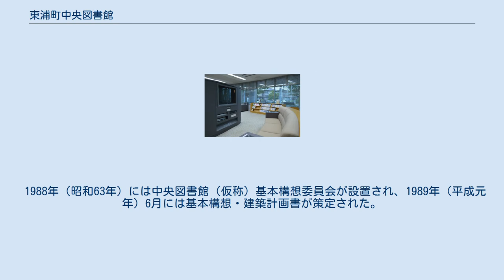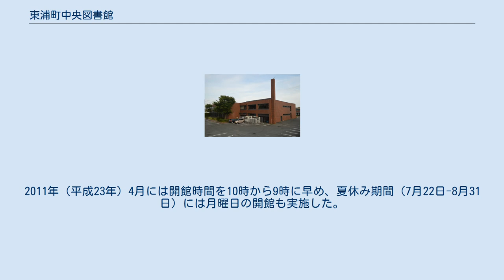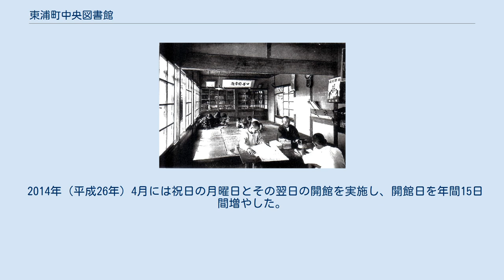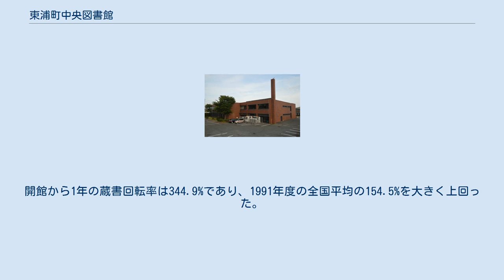東浦町中央図書館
東浦町中央図書館（ひがしうらちょうちゅうおうとしょかん）は、愛知県知多郡東浦町の公共図書館である。
 大建設計による建物は「大きな本の森」を想起させる設計である。
館内中心部にある幹を模した柱からは、枝葉を模した梁がドーム型天井に放射状に伸びている。
一般書フロアの床には落葉柄のカーペットが敷かれており、児童書フロアの床には木の実柄のカーペットが敷かれている。
書架や椅子は東浦町に本社を置くカリモク製である。
1992年（平成4年）には照明学会の照明普及賞（優秀照明施設賞）を受賞した。
 1990年（平成2年）夏には館内での展示用として、知多郡藤江村（現・東浦町）出身の国文学者である久松潜一の遺族から蔵書・筆記具・自筆原稿などの遺品が寄贈された。
開館直前の1991年（平成3年）6月には久松と同じく藤江村出身の万葉研究者である久米常民の蔵書も寄贈され、これらは久松文庫、久米文庫として中央図書館に設置された。
 館長の水野森和や司書らは久松の遺稿の整理を行い、生誕110年記念日にあたる2004年（平成16年）12月16日には遺稿調査リストを公開した。
2013年（平成25年）春には、久松と久米についての特別資料室を1階に開設した。
久松の著作約200冊や直筆原稿約400点、久米の蔵書である国文学研究書約1,800冊などを所蔵している。
 樹木を模した柱や梁 2014年（平成26年）11月2日・11月16日・11月30日には、利用者が魅力ある図書館について提言するワークショップ「よむらびカフェ」を行った。
このワークショップで出た提案を基にして、2015年度（平成27年度）には大人を対象とした「図書館deおとなタイム」事業を開始した。
女性アナウンサーが講師を務める話し方講座、名古屋大学の特任助教である飯島玲生が講師を務めるビブリオバトル、朗読会、映画上映会、コンサートなどを開催している。
 「よむらびカフェ」をきっかけにして、図書館愛好者による市民団体「よむらびサポーターズ」が活動を開始した。
2016年（平成28年）7月には図書館と「よむらびサポーターズ」が協力し、「ぐるぐる図書館」と名付けたまちライブラリー（ミニ図書館）の公開を開始した。
活動に賛同する参加者は自宅/店舗/事務所などの一角に本を置き、「図書館」として訪問者に公開する。
ブドウ園、建築設計事務所、精肉店、NPO法人などが「ぐるぐる図書館」の活動に賛同して準備を進めている。
同年7月3日には開館25周年記念行事の一つとして、まちライブラリーの提唱者である礒井純充の講演会が行われた。
 1928年の東浦村立公益図書館 1922年（大正11年）9月には知多郡東浦村に東浦村図書閲覧所が設立された。
図書閲覧所の建設費は900円である。
 1927年（昭和2年）10月には東浦村立公益図書館が開館した。
「公益図書館」と命名したのは陸軍中将の仙波太郎。
机を備える土間と普通室があり、農業従事者などが土足のまま図書を閲覧することもできた。
図書館は年中無休であり、館内への出入りや閲覧は自由だった。
閲覧人数は1日平均50人だった。
 『愛知県下公私立図書館記念写真帖』によると、1928年時点の知多郡には町立10（設立年順に西浦町・豊浜町・常滑町・半田町・横須賀町・成岩町・武豊町・岡田町・大府町・大野町）、村立2（野間村・東浦村）、私立2（富貴村・有松町）の計14の図書館があった。
東浦村立公益図書館の蔵書数3,000冊は、横須賀町立横須賀図書館に次いで郡内で2番目に多かった。
 1950年（昭和25年）4月には緒川に東浦町立図書館が設立されたが、この図書館の詳細は定かでない。
 1976年から1991年まで図書室があった東浦町中央公民館 1976年（昭和51年）7月、蔵書数約5,000冊の東浦町中央公民館図書室が開館した。
 1988年（昭和63年）には中央図書館（仮称）基本構想委員会が設置され、1989年（平成元年）6月には基本構想・建築計画書が策定された。
競技設計で大建設計を設計者に選出し、1990年（平成2年）5月11日に着工、1991年（平成3年）3月20日に竣工している。
 東浦町中央図書館の蔵書収容能力は17万冊であり、うち閉架書庫の収容能力が7万冊。
建設工事中の1990年1...